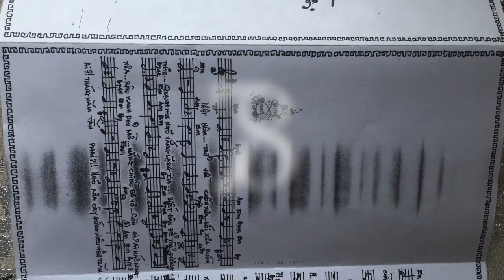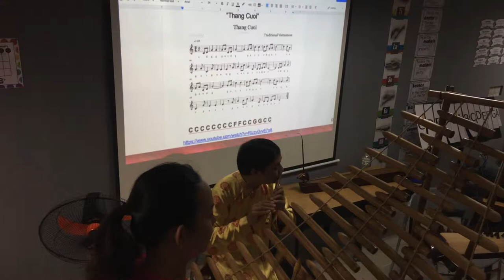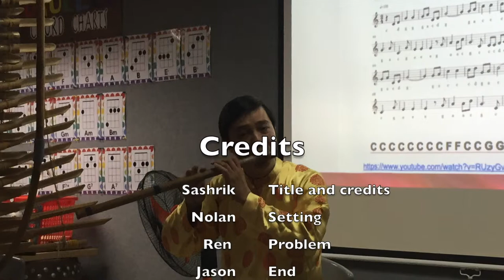VBF - G4 Documentaries 2109 (4DR)